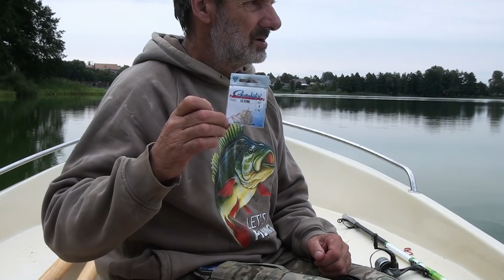Jesienią na leszcze 2018 | Bogdan Barton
Zmontowaliśmy materiał z kilku październikowych i listopadowych niedziel. Opowiadam o zachowaniu ryb jesienią w małych i dużych jeziorach. Niespodzianką dla mnie było wyciągnięcie suma. Wędkuję z łodzi na jeziorze Przechlewskim

Zapraszam
Sklep Wędkarski "Chata Wędkarza"
ul. Człuchowska 6
77-320 Przechlewo